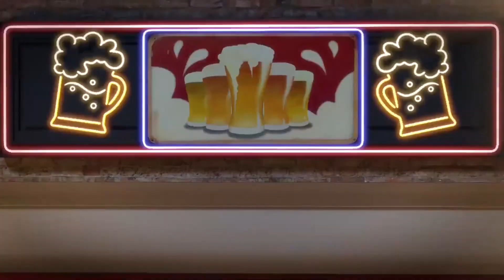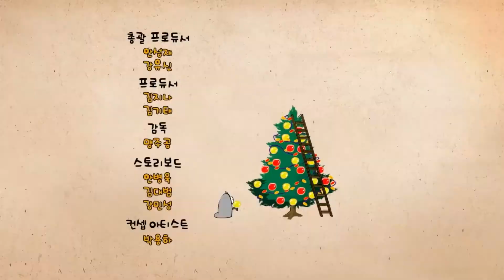Larvas Happy Face When Receiving A Gift From Santa Claus✨Best Episodes Collection✨Larva Cartoon Asia